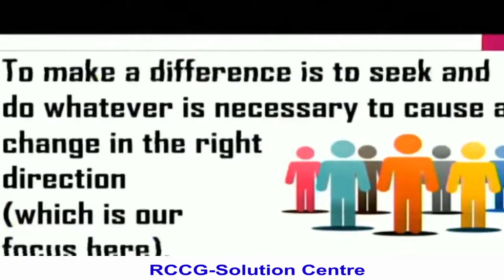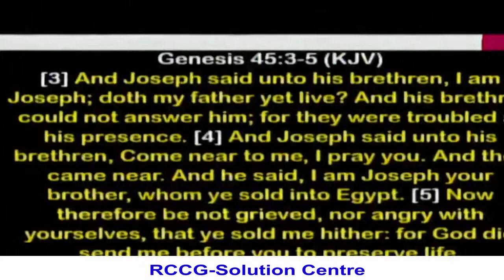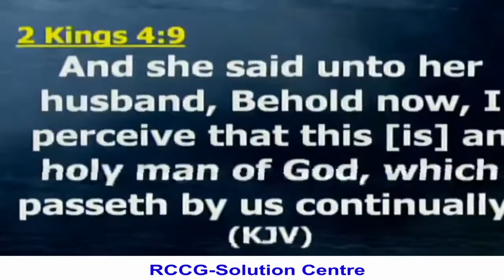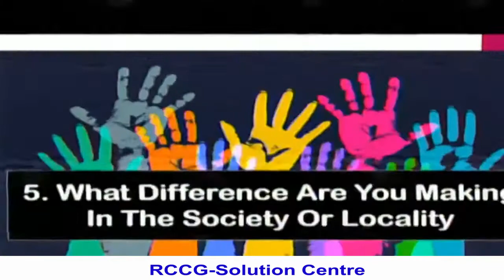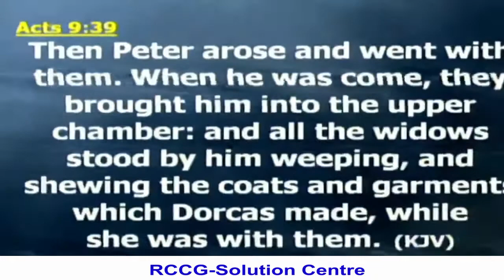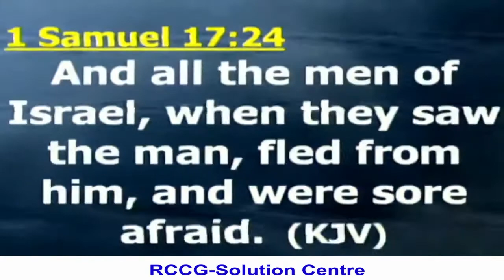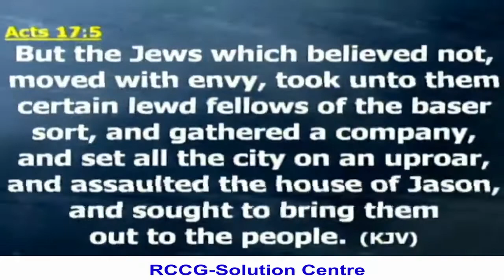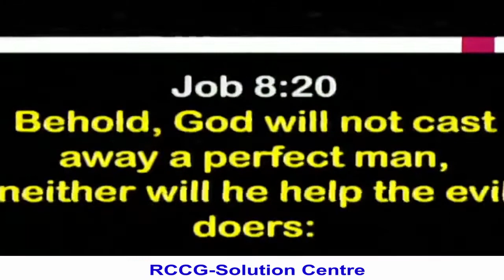What Difference Are You Making?